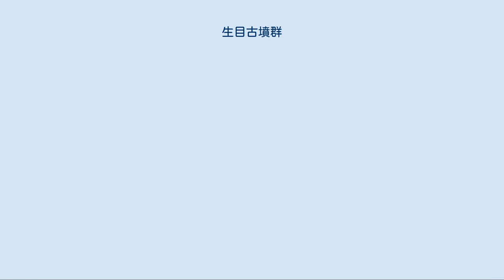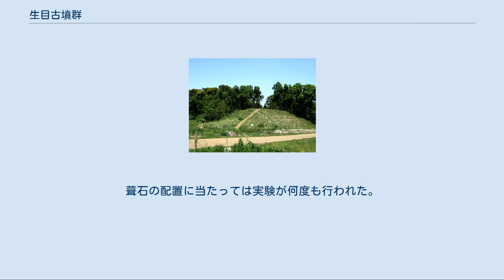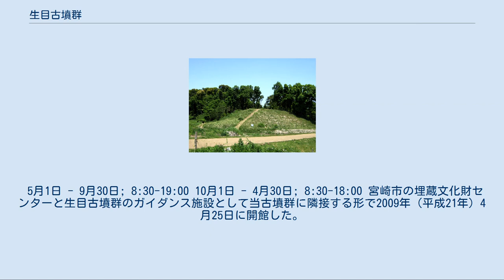生目古墳群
生目古墳群（いきめこふんぐん）は、宮崎県宮崎市跡江地区にある古墳群。
 宮崎平野を流れる大淀川右岸に位置する標高25メートルほどの台地上に広がる、古墳時代前期から中期の古墳群である。
3世紀後半ないし4世紀前半頃から作られ始め、古墳時代前期としては九州地方最大の古墳群とされる。
 1943年（昭和18年）9月8日に前方後円墳7基、円墳36基の計43基の古墳が国の史跡に指定された。
その後の調査により計51基の古墳、地下式横穴墓36基、土坑墓49基、円形周溝墓3基が確認され、1943年（昭和18年）指定時のうち1基が古墳ではないことも明らかになった。
 3号墳。
手前は前方部。
後円部は奥右方 1号墳 全長136メートル、高さ17メートルの前方後円墳。
一説に当古墳群最古といわれる。
畿内の箸墓古墳の2分の1の大きさの相似形と言われ、その関係に注目されているが調査は遅れており、見学は困難である。
 3号墳 全長143メートル、高さ12.7メートルの前方後円墳。
当古墳群最大であり、九州でも西都原古墳群の女狭穂塚古墳、男狭穂塚古墳に次いで3番目の大きさである。
前方部から頂上まで歩いて登ることができる。
 5号墳 全長57メートル、高さ4.4メートルの前方後円墳。
葺石があり、特異な形をした円筒埴輪を出土する。
公園整備にあたり、葺石を復元した形で公開されている。
これは本来あった葺石の上に表土をかぶせ、その上に敷き詰めたものである。
葺石の配置に当たっては実験が何度も行われた。
 7号墳 長さ46メートル、高さ3.9メートルの前方後円墳。
5世紀後半のもので、造り出しを持ち、多くの土器を出土する。
特殊な形式の須恵器は祭祀専用に作られたものと考えられている。
 九州地方南部にのみ見られる地下式横穴墓は当古墳群でも確認されている。
特に7号墳には古墳内部へ深く掘った地下式横穴墓が発見されている。
 史跡指定後しばらく調査が進まなかったが、1990年代後半から発掘調査、史跡の追加指定を経て、2008年（平成20年）4月1日、史跡公園として開園した。
園内には前方後円墳8基、円墳25基や地下式横穴墓のほか、駐車場、トイレ、展望台、あずまやがある。
 5月1日 - 9月30日; 8:30-19:00 10月1日 - 4月30日; 8:30-18:00 宮崎市の埋蔵文化財センターと生目古墳群のガイダンス施設として当古墳群に隣接する形で2009年（平成21年）4月25日に開館した。
正式名称は「宮崎市生目の杜遊古館（埋蔵文化財センター）」（読みは「いきめのもりゆうこかん」）。
埋蔵文化財の調査・研究、整理・保存と出土品の公開のほか、研修室、体験学習施設、宿泊施設、炊飯施設も併設している。
入館・展示室は無料。